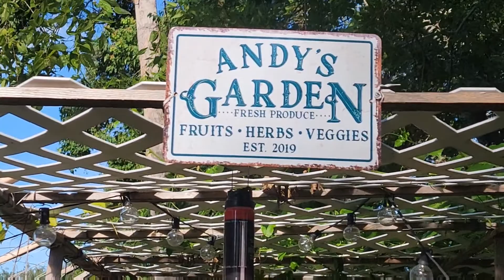Cây nhà lá vườn - Gỏi gà rau càng cua ăn là ghiền.